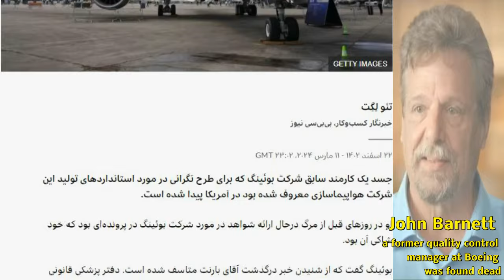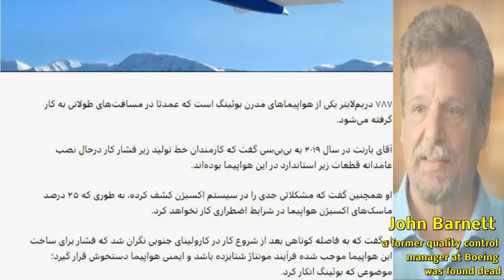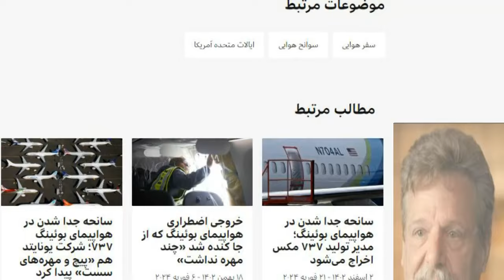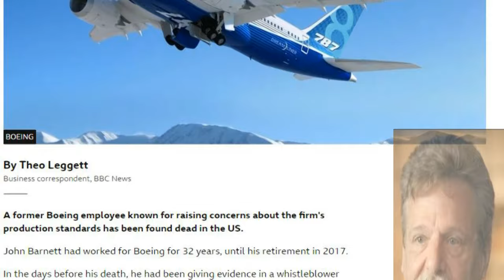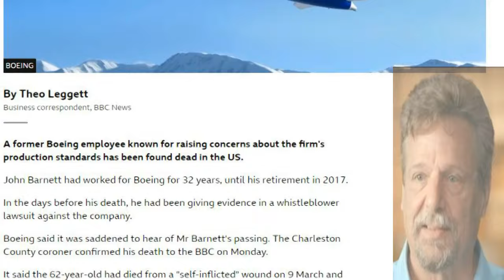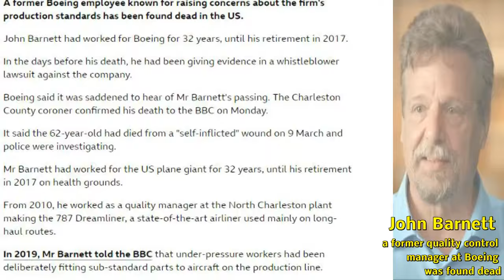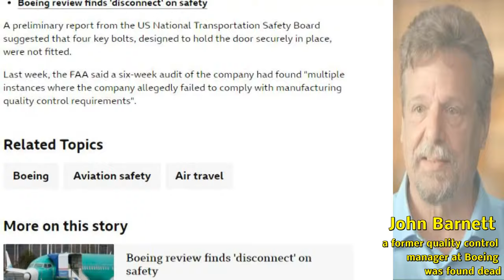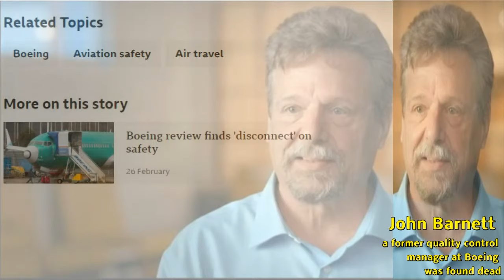در سوگ « جان » درنگی را در خاموشی وی سیر کنیم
PERSIAN NEWS NETWORK,